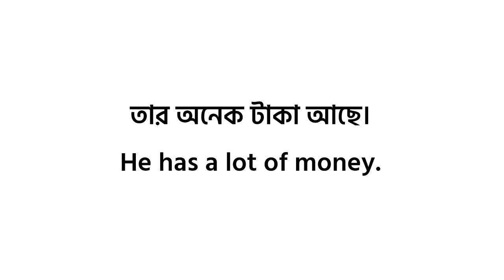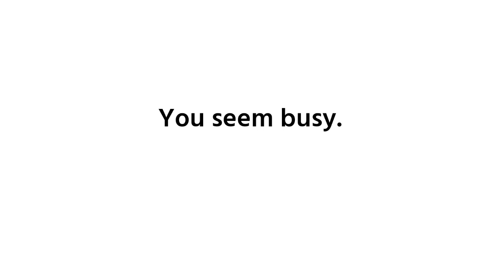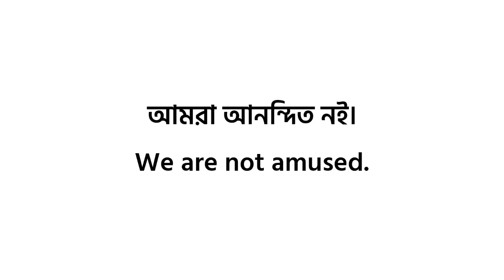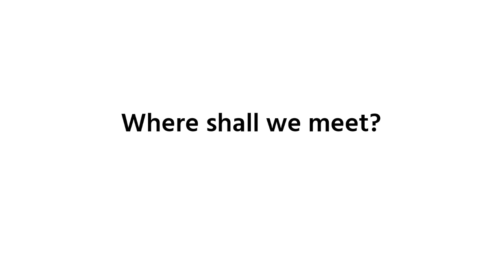Bangla To English Speaking Course|অনর্গল ইংরেজি বলতে যে বাক্যগুলি জানা উচিত